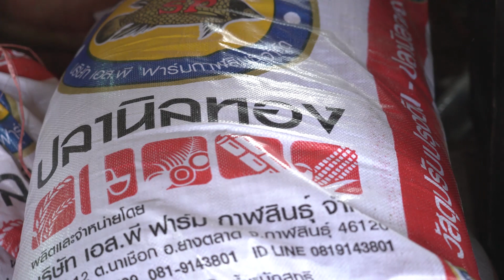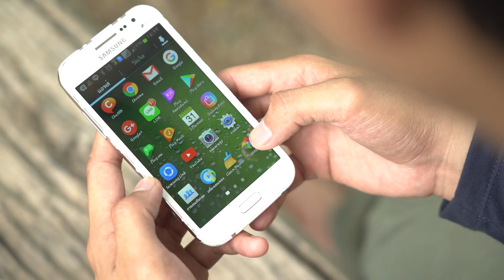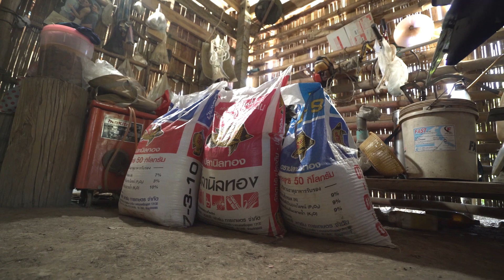ปุ๋ยปลานิลทองเกษตรแนวใหม่ ตอน กระชาย ปลูกง่าย รายได้งาม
เพื่อไปพิสูจน์ให้เห็นกับตา
🔥 อยากได้ส่วนลด 30 บาท+ของแถมด้วย 🔥

หรือค้นหาที่ไอดีไลน์

💥ส่งฟรีถึงบ้าน ราคาโรงงาน.
... ของแถมอลังการ ส่วนลดจัดเต็ม‼️
ติดตามผลการใช้จริง เกษตรกรตัวจริงๆ
เทคนิคต่างๆ สาระความรู้และสิทธิประโยชน์
มากมายได้ที่...

👧Line@ปุ๋ยปลานิลทอง
ไอดี ไลน์ : @sp99999

👧YouTube. : ปุ๋ยปลานิลทอง ทีวี
👧เฟสบุ๊ค : ปุ๋ยปลานิลทอง